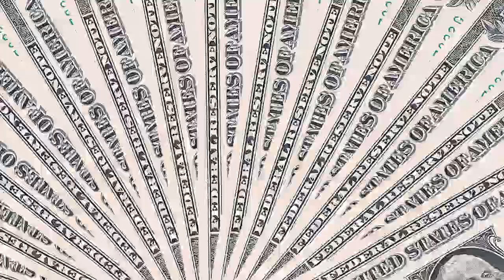Hildisvini Final Boss Fight! (Chapter 8)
After I Killed The Freyja's Boar, I Went To The Shrine of Wodan And Grabbed The Broken Spear, However, It Is Guarded By Einherjar Warriors Who Threatened Me For Killing Her Boar!

These Einherjar Army Are So Powerful, Because Of Odin's Personal Army.

But I Thought Einherjar Warriors Are Good Heroic Spirits, And Now They Are Bad Guys Now!!

Once I Killed All of Odin's Warriors, To The Asgard!!!

You Will Pay For You Did To Me, Freyja!

Note: Einherjars Wore Asgardian Armours To Protect Themselves!!